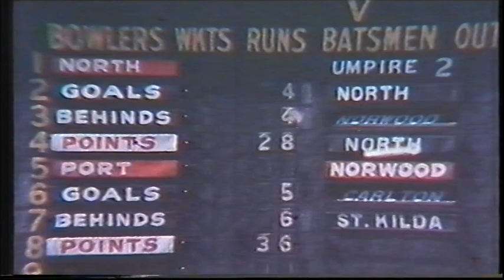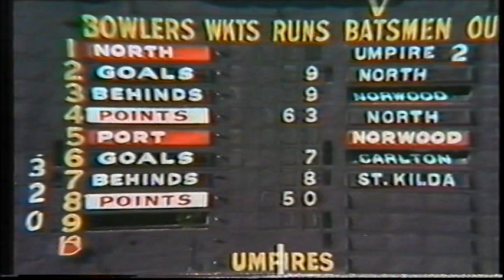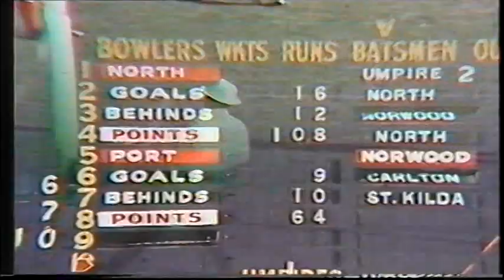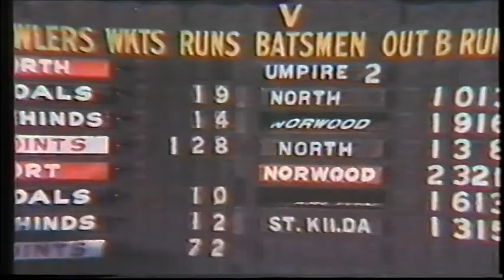1972 Grand Final North 19.14 128 d Port 10.12 72 16 mm film colour footage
Fascinating 16 mm film footage featuring play from the game interspersed with interviews with North coach Mike Patterson and Port coach Fos Williams.
Made by the makers of Winfield cigarettes (5 smokes ahead of the rest!)

Match report:
In a turnabout from the previous year, Port Adelaide were the better team in the first half leading by 8 points at half time, but a rejuvenated North ran all over the Magpies to record a 56 point victory and back-to-back premierships.
Once again it was Barrie Robran in concert as he dominated the match with his uncanny skills. Mike Patterson proclaimed him the champion as he raised Robran’s arm at the end of the match.
Dennis Sachse booted 6 goals for the Roosters while Russell Ebert was best and Trevor Grimwood booted 4 goals for the Magpies.Acting captain Bob Hammond accepted the trophy for the Roosters.
Review courtesy of Adelaide Hawke from BigFooty.